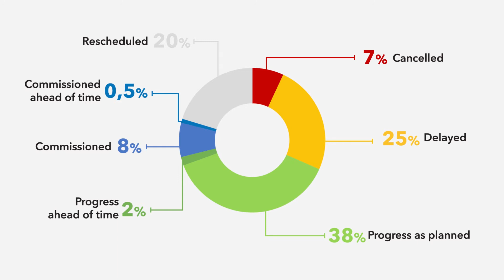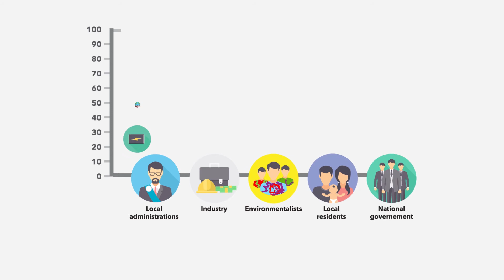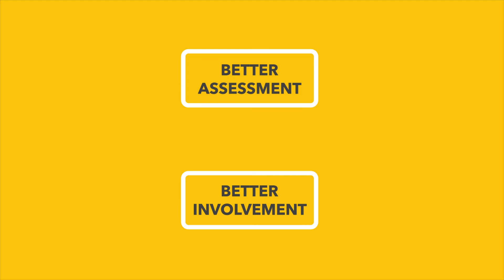The INSPIRE-Grid project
With ten partners from six different countries, INSPIRE-Grid (Improved and Enhanced Stakeholder Participation in the Reinforcement of the Electricity Grid) aims to increase stakeholder engagement in grid expansion projects, better manage conflicts, and speed up the permitting process. Methods to facilitate decision-making will be newly combined with engagement tools and tested with stakeholders from existing or concluded grid development project case studies.